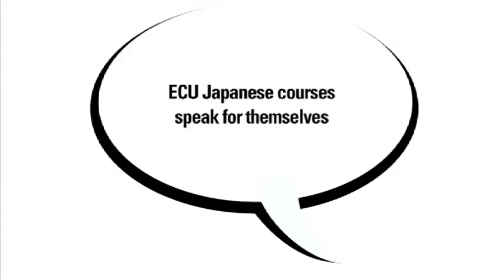Japanese Language staff and students speak about the discipline Edith Cowan University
Edith Cowan University staff and students talking about studying Japanese. They discuss what the Japanese major covers at ECU, their experiences studying, what you can expect and how this discipline has added value to their studies.